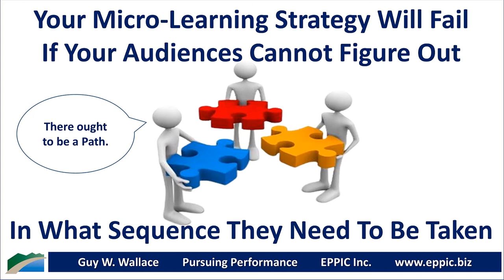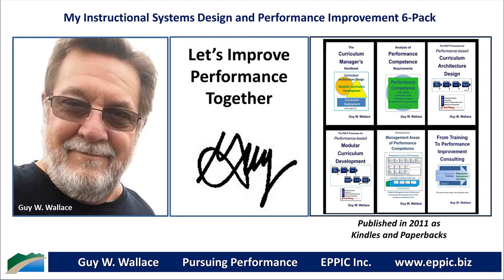Your Micro Learning Strategy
pb-ISD: Micro-Learning fits into a larger System of Instruction.

Sometimes the Performance Context DEMANDS a Memorized Performance Response & at other times ALLOWS for a Referenced Response.

And it's ALWAYS about developing authentic Performance Competence for Back-on-the-Job.